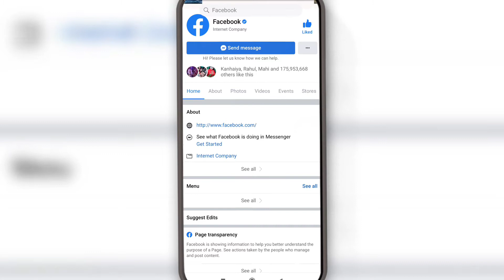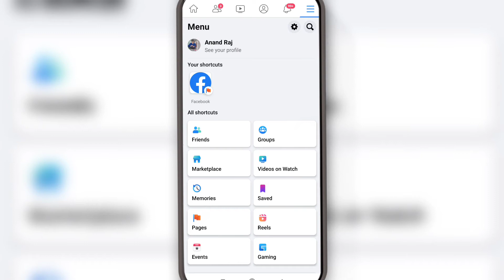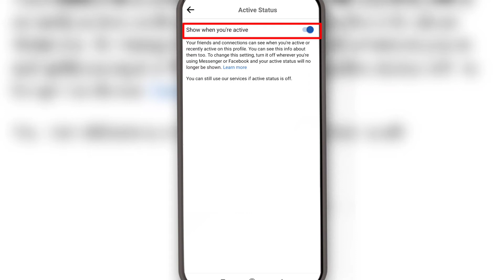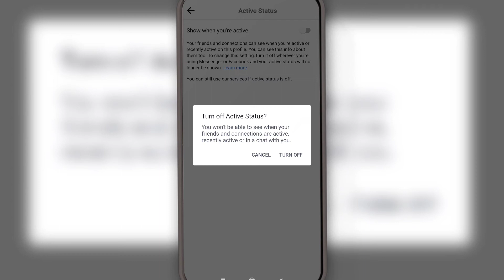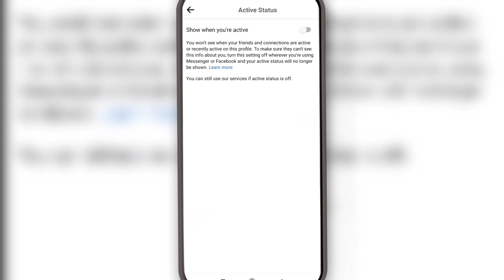How to Hide Online Active Status on Facebook Messenger | Facebook पर Online Hide कैसे करे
क्या आप अपने फेसबुक पर अपने दोस्तो से परेशान हैं या अपने रिश्तेदारों या अन्य लोगों से परेशान हैं क्योंकि आप जब भी फेसबुक पर ऑनलाइन आते हैं तो आपके ऑनलाइन आते ही आपके फ्रेंड सब आपको बहत सारे मैसेज करने लगते हैं और आपसे बात चीत शुरू कर देते हैं जो की आपको बहुत चीड़ चिड़ा सा लगता है और आप ये नही चाहते हैं कि कोई भी व्यक्ति आपके ऑनलाइन आते ही मैसेज न करे। तो इसका सीधा सा उपाय है कि अपने फेसबुक पे आप अपने अकाउंट का ऑनलाइन स्टेटस को छुपा दे ताकि किसी को भी आपके ऑनलाइन आने का पता न चल सके। आज की इस वीडियो मे  हमने ऑनलाइन स्टेटस को छिपाने को लेकर बात चीत की है तो फिर इस वीडियो को अंत तक जरूर देखें ।